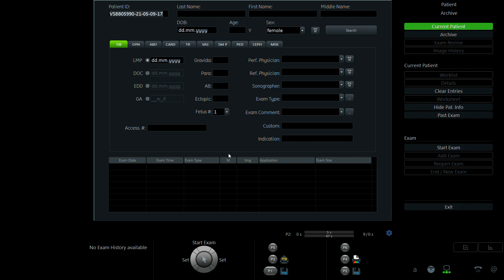NGUYỄN THỊ HUYỀN TRANG 1998 02 P1